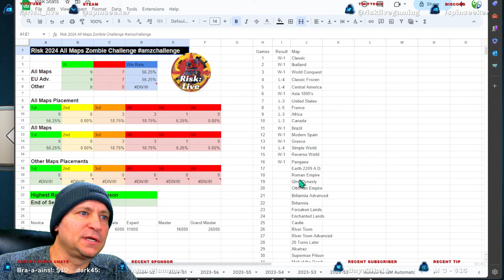Game 17 Earth 2209 A.D. | All Maps Zombie Challenge | Risk: Global Domination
Game 17 of the All Maps Zombie Challenge!  Map is Earth 2209 A.D. with Progressive Cards and Zombies!
The Challenge: Play all 102 maps in the game, one after the other, at the beginning of a season & see if we can still rank above Grandmaster at the end! This is a tough challenge due to so many variables, including luck of the spawn, dice, cards, and zombies. Things got very spicy!

Today's game featured these players:
Position 1 - Zombies
Position 2 - General Malaise 20469
Position 3 - General Hagiwara 18806
Position 4 - General Malas 5471
Position 5 - General De La Cruz 20222
Position 6 - James Nassau 28

This channel is all about Risk: Global Domination from a Grandmaster ranked player. Live streaming of Risk: Global Domination and replays of live streamed games.